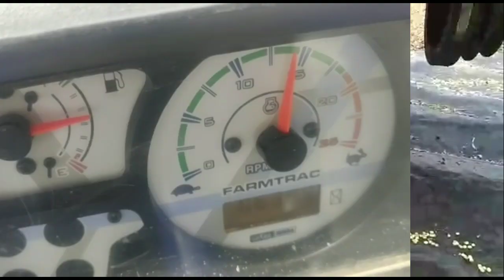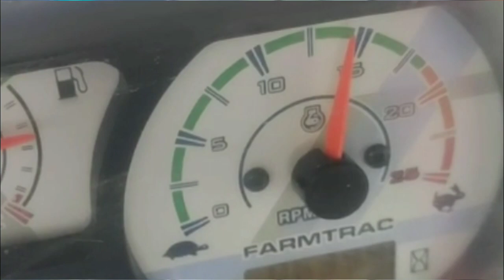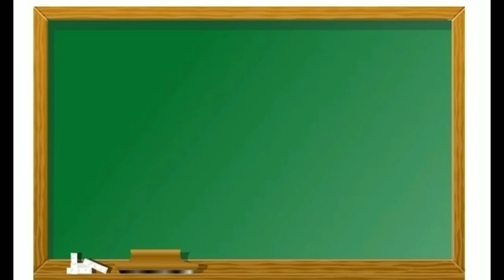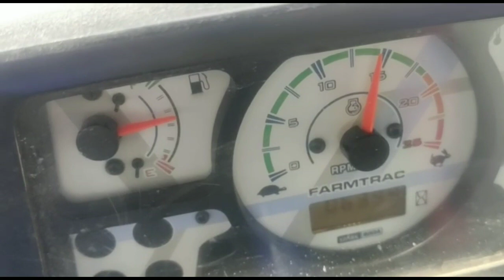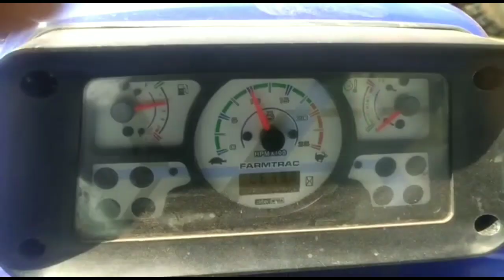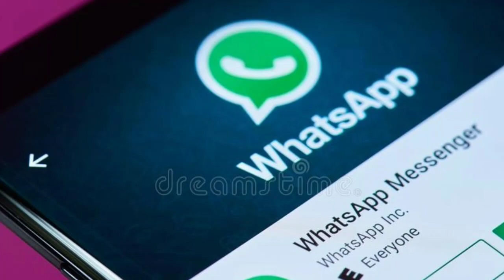शेतकरी बंधूंनो सावध व्हा....!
Copyright disclaimer under section 107 of the copyright act 1976, allowance made for "fair use" for purposes such as critisism, comments,news reporting, teaching, scholarship,and research.Fair use is use permitted by copyright statute that might be infringing .Non profit, educational or personal use tips the balance in favour of  fair use.

शेतकरी बंधूंनो सोयाबीन काढणीला सुरूवात झाली आहे,सोयाबीन बियाणे न उगवण्याचे कारणे जाणून घ्या त्या साठी हा व्हिडिओ शेवट पर्यंत बघा.
आणि पुढील वर्षी येणाऱ्या संकटा पासून वाचा.

Thanks for google for using images.